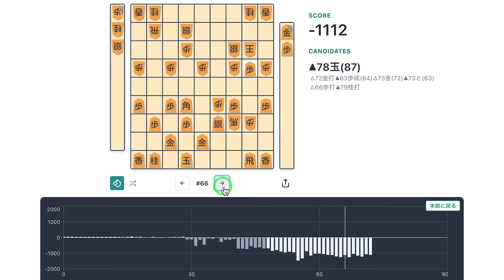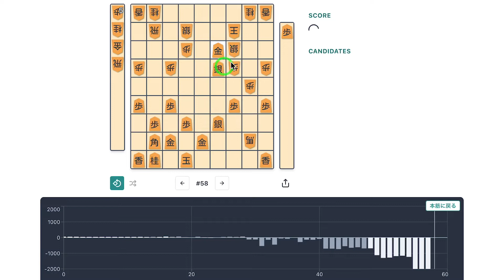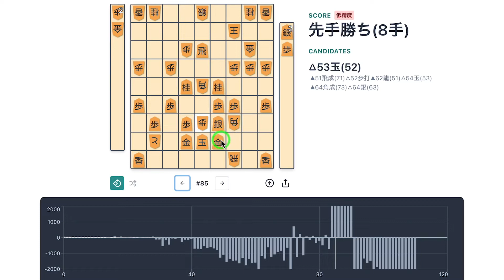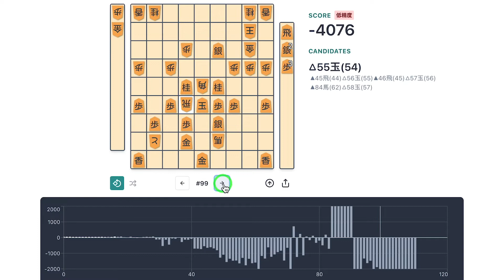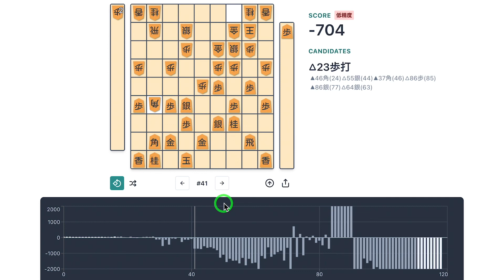【将棋】米長流急戦矢倉 vs 金矢倉囲い！途中で自玉が○んでました